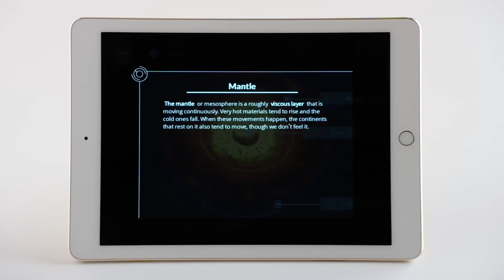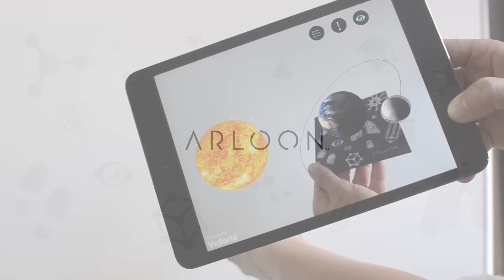Arloon Solar System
Discover all the curiosities that the universe hides!

ARLOON Solar System lets you delve into the amazing world of astronomy in the most educational way imaginable. Do you want to discover what there is in the universe? Discover the celestial bodies that make up our planetary system as if they were at your fingertips.

With this application, understanding concepts far removed from the student’s environment like eclipses, the Earth’s trajectory, rotations, orbits, etc. is simple and stimulating. It is designed to meet the goals and content of the primary education syllabus and includes a section with exercises for different levels that enable students to practice, check what they’ve learned, and work together in a way suited to individual needs.

To do so, the ARLOON Solar System contains the following:

- The Solar System: its location in the Milky Way.
- Features of the Solar System.
- Identifying different celestial bodies: comets, satellites, asteroids and meteors.
- The planets in the Solar System: their location relative to the Sun.
- The Earth and the Moon: their features, movements and the consequences of these.
- The Sun: its importance for life.

Working with Solar System develops the skills and abilities of 20th century students. It is designed so as to acquire certain skills:

- Scientific: learning the particular terminology of the science of astronomy.
- Digital: learning to study with new technologies.
- Knowledge and interaction with the physical world: thanks to augmented reality, which enables students to experiment with otherwise unattainable models of our skies.
- Learning to learn: experimenting and actively searching for answers with the possibility of learning by oneself.
- Linguistics: broadening vocabulary in different languages (Spanish and English).